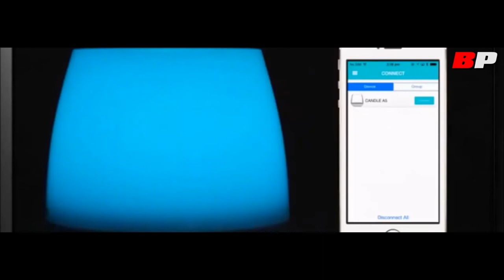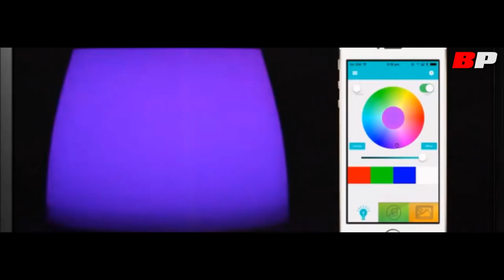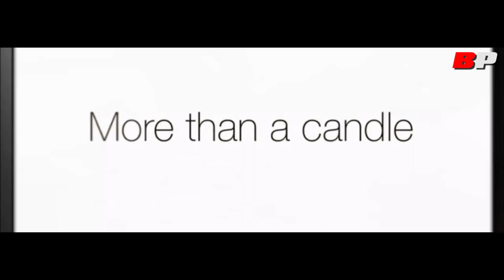Awesome Top Technology Cool Gadgets and Inventions | Bebak Post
These Top 5 Inventions Will Blow Your Mind, You Won't Believe your Eyes | Technology Innovations You Must Know | Technology you Know Existed

"""Do not forget to press the "Bell" Icon, you will receive the latest videos on Technology, Innovation, Gadgets, Inventions and Latest or Future Gadgets."""

This video contains Amazing, Cool, Top, Latest and Future Technology innovations you need to see in 2017

These Top 5 Inventions Will Blow Your Mind, You Won't Believe your Eyes | Technology Innovations You Must Know